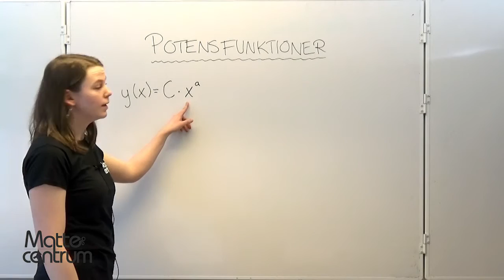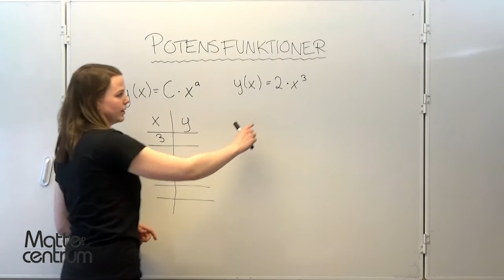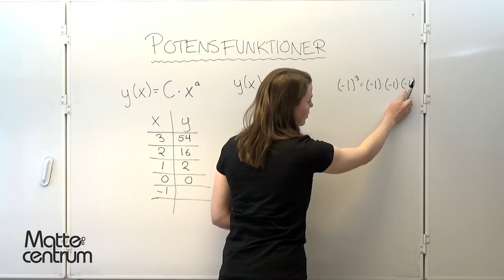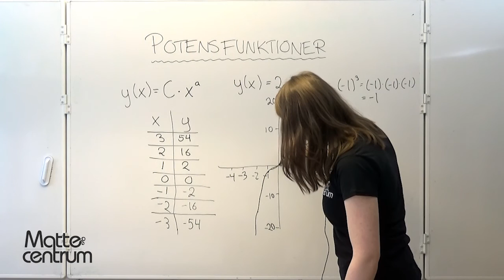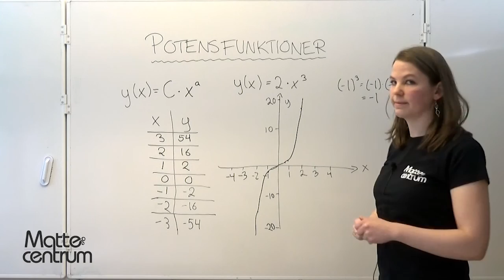Funktioner och grafer: Potensfunktioner - Matematik 2